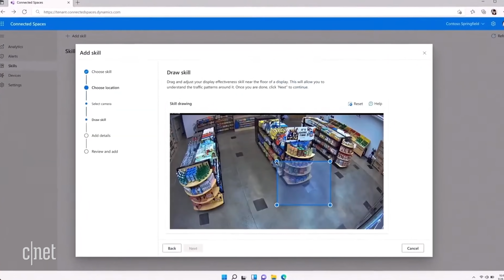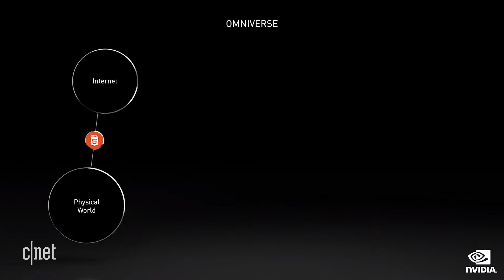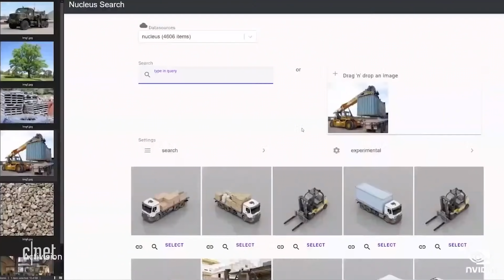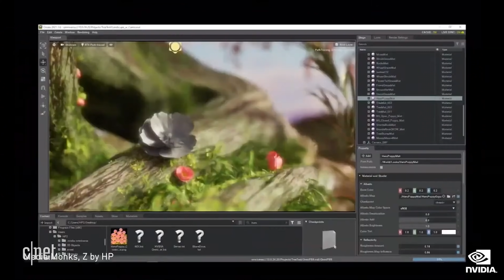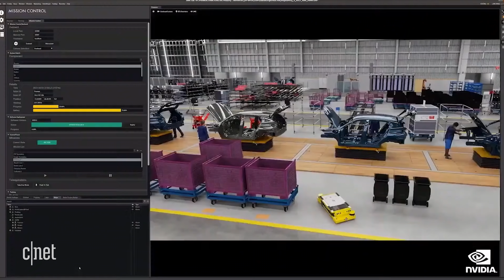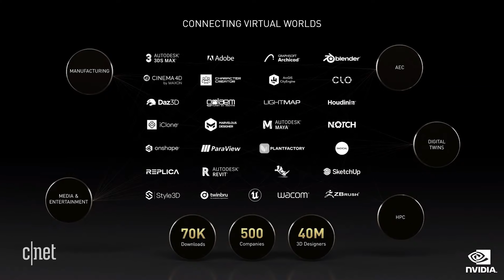Big Tech CEOs share their vision for the Metaverse! (Microsoft, Meta, Qualcomm and Nvidia)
Meta CEO Mark Zuckerberg, Microsoft CEO Satya Nadella, Nvidia CEO Jensen Huang, and Cristiano Amon, CEO of Qualcomm all tout their vision for the metaverse. See how they first reveal the concept and the role it will play in the future.